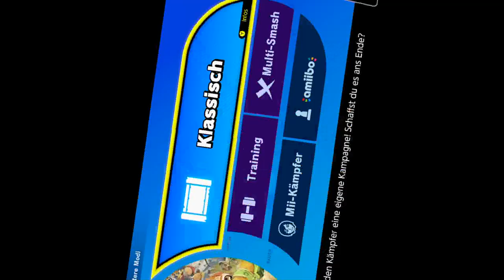Klassisch King K. Rool + Mario | Super Smash Bros. Ultimate | Blind Deutsch Let's Play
Probieren wir mal einen Newcomer aus!

Nintendo